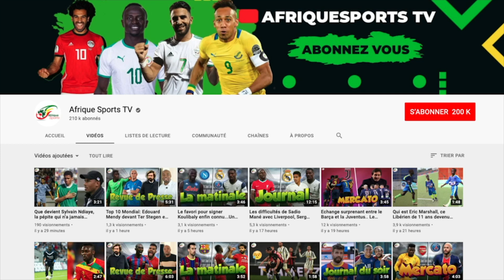Ronaldo interdit à sa mère d'assister à ses matchs importants !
Les supporters de Manchester United seront emballés de regarder le premier match de Cristiano Ronaldo à Old Tra Ford avec son come back. Mais il y a une personne qui ne sera pas là, sa mère.